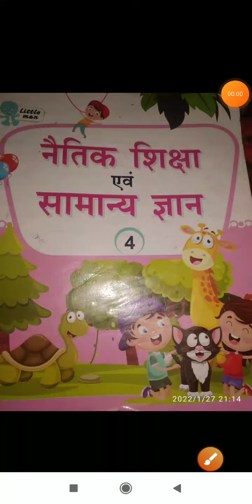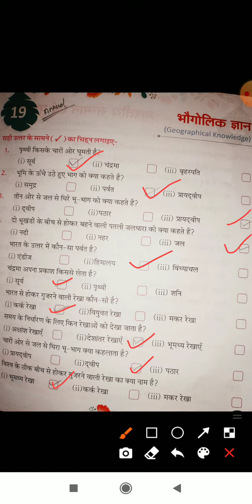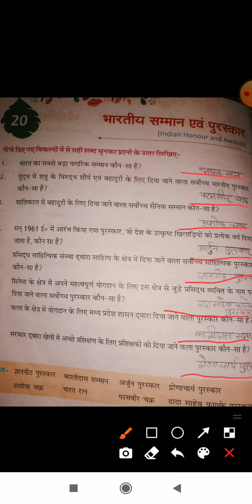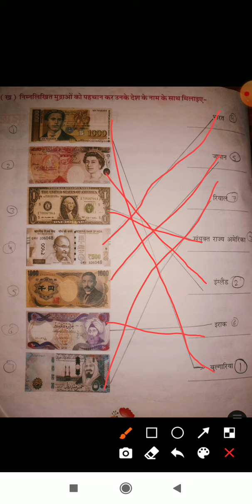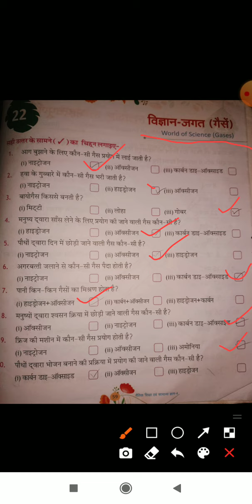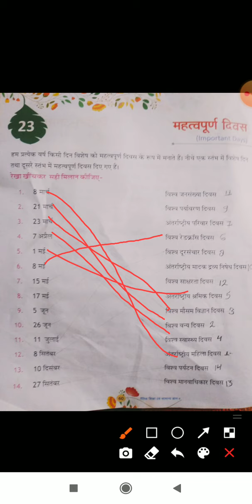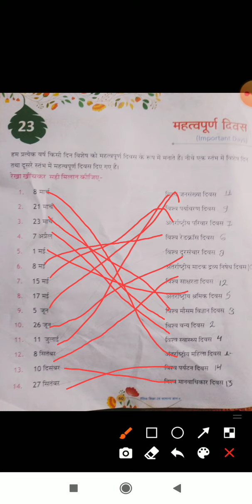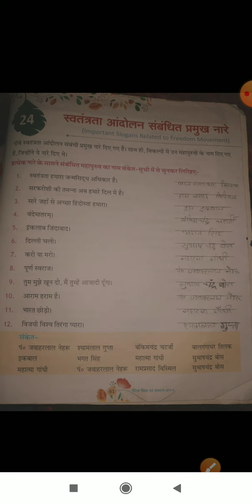class 4....G. K .... full course